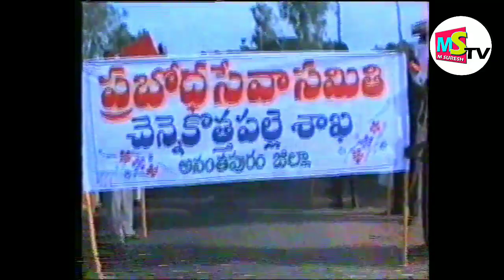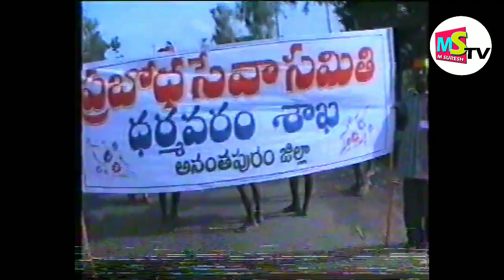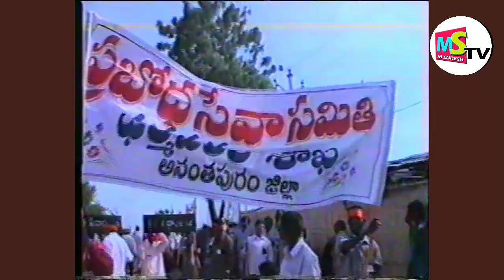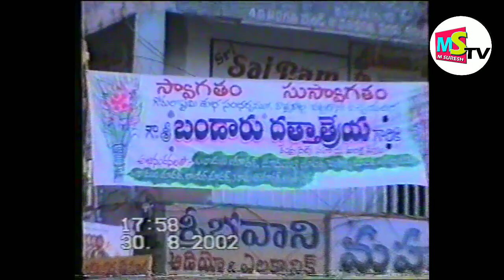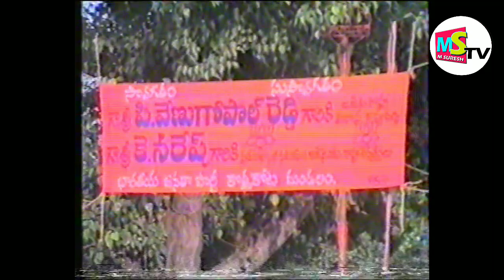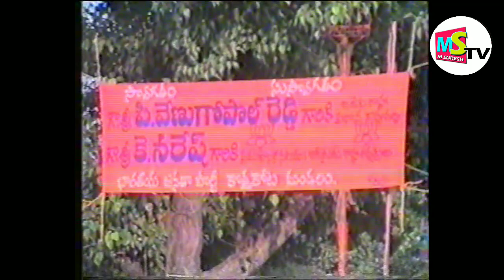22 సంవత్సరాల క్రితమే శ్రీ కృష్ణ జన్మాష్టమి ప్రబోధ సేవా సమితి వారు ఎంత అద్భుతంగా నిర్వహించారో చూడండి.